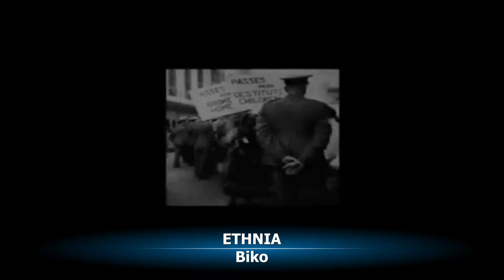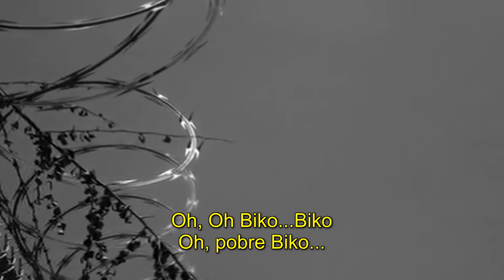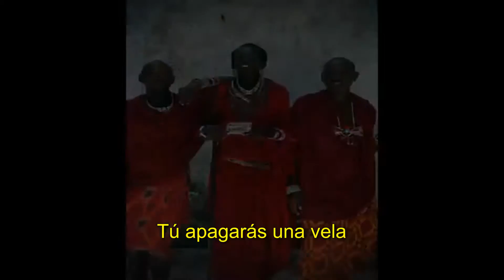Biko - ETHNIA (Biko PETER GABRIEL en español)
Tema original "Biko" de Peter Gabriel (1980).
Audio grabado en La Candela Studio en noviembre 2014.
VIDEO clip realizado en noviembre 2014.
Dedicado para mi amigo José Garcés.
Algunas tomas prestadas de YouTube.
LA CANDELA media productions.
Ginebra, noviembre 2014.